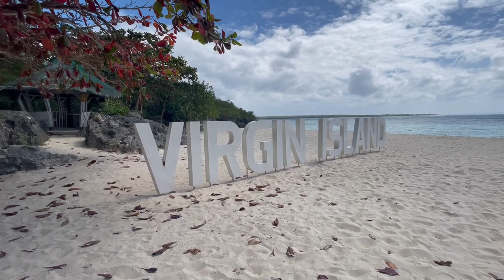EXPLORING THE BEAUTY OF VIRGIN ISLAND (NO FACE MASK NEEDED!!!) | NIKKA CAMS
Hey Loveys!

Here's the part 3 of our Cebu Travel Vlog. Enjoy!

Tour guide/ISLAND HOPPING: Kuya Bryan 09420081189